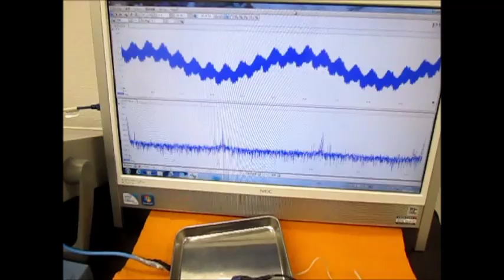オリジナル超音波システムの開発技術 （超音波システム研究所 ultrasonic-labo）